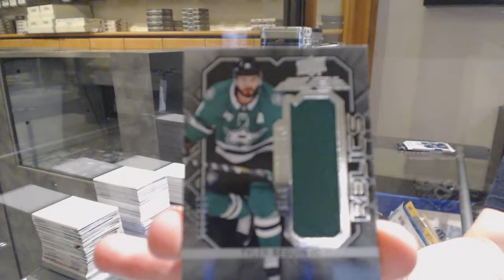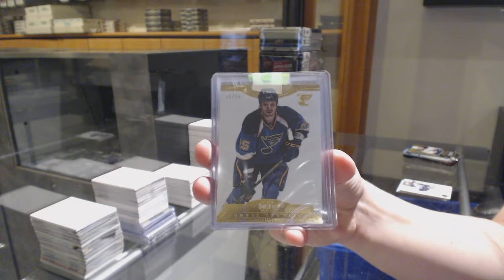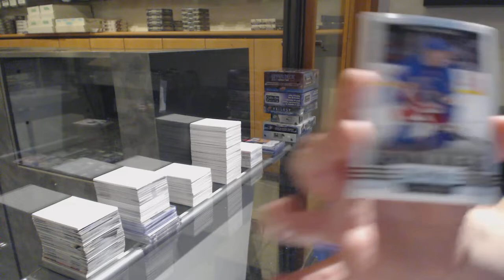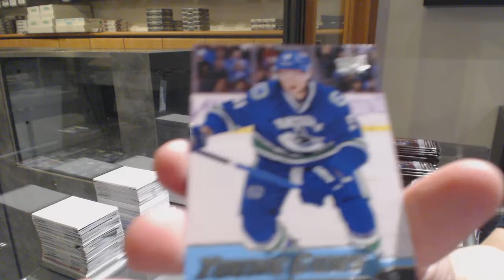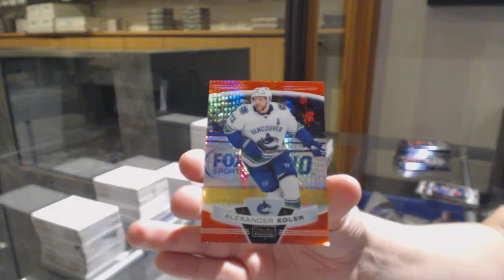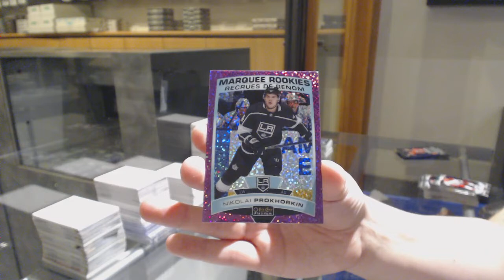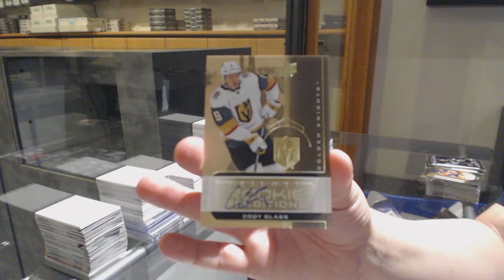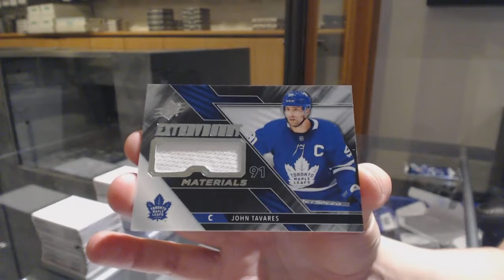10 Box Hockey Mix Break With The Cup! - C&C GB #11,160